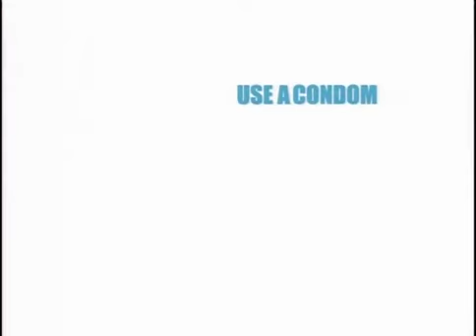Zulu -the-three-amigos-Spot19- Art Gallery ( HIV AIDS, AIDS HIV )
The Three Amigos kuyinto uchungechunge akukhuthazwa of 20 amabala animated eyenzelwe ukunqanda ukusabalala kwe-HIV / AIDS. Uchungechunge isebenzisa amabala ngamabomu ehlukahlukene animated lapho namahlaya yokunqanda ukusabalala kwe-HIV / AIDS. Uchungechunge sekuye kwasetshenziswa ngaphansi kweso Kharas 'ngezilimi 45 ukuba, okwenza abanakusithola engahle cishe 80% enani labantu emhlabeni, noma abantu abangaphezu kwezigidi eziyizinkulungwane 5.5, ngolimi lwabo.

The Three Amigos iye yasetshenziswa emazweni angaphezu kuka-100, esukela embusweni liberal kuya theocracies ngoludala, evela emazweni e-Afrika lapho ingculaza idlange, emazweni amaningi of e Asia, naseLatin America naseMpumalanga Yurophu njengoba ngesilinganiso yokuvimbela. Abasakazi zanikela izigidi zamaRandi engabiza free air isikhathi baveze chungechunge, kwezinye izimo kuze izikhathi 20 ngosuku. Izinkulungwane imitholampilo yezempilo, izibhedlela, izinhlangano ezingekho ngaphansi kukahulumeni, izikole kanye amanyuvesi emhlabeni jikelele njengamanje sebenzisa chungechunge.

Uchungechunge Three Amigos lithole imiklomelo 30 international kuhlanganise eziphakeme Peabody Award, futhi namakhulu izihloko ngezilimi eziningi zilotshwé indalo yayo kanye nomthelela. KaNobel Archbishop Desmond Tutu, oluthi 'umsekeli uthishanhloko, uye wabiza chungechunge in incwadi evulekile' ithuluzi elinamandla lokukhulumisana "futhi utlole 'ukudala The Three Amigos PSAs (wena) negalelo esivelele umkhankaso wokulwa ne-HIV ukutheleleka in ngeensetjenziswa ukuthi kungenziwa kalula kuqondwe abantu abaningi kungakhathalekile ulimi noma isiko ". Amakhulu nobufakazi emhlabeni wonke aye athola kuyo yonke izizinda zokuphila, kusukela ezikhulwini zikahulumeni ezinamandla ukuze othisha AIDS kubantu abavamile ogama ukuziphatha lisungulwe uchungechunge oluthi. Opholile kanye DVD kuthunywa mahhala eyicela uMnu Kharas. Okwamanje ekukhiqizeni (zeWebhu) kanye nokusabalalisa.

Olunye ulwazi luyatholakala at thethreeamigos.org kanye amabala zingatholakala ku-YouTube ngezilimi eziningi.